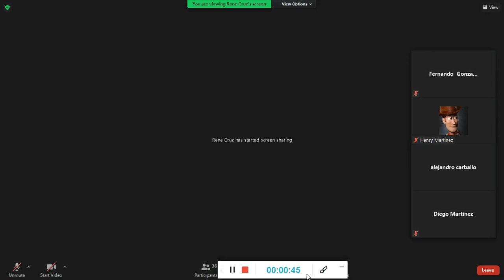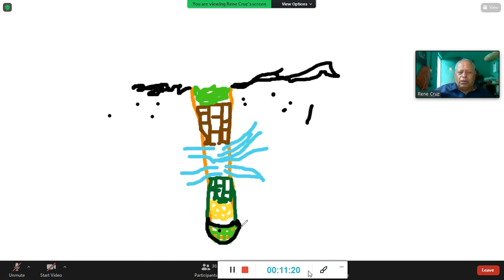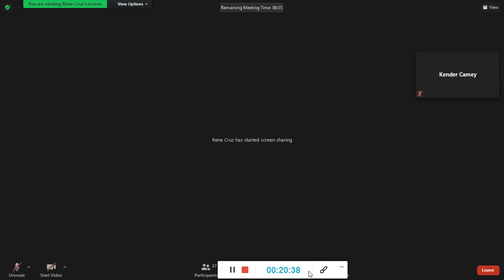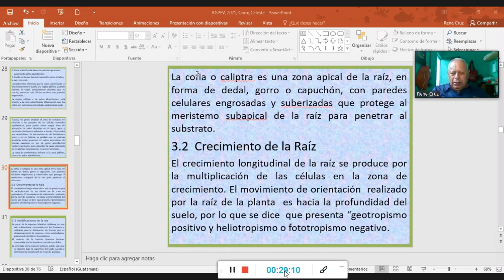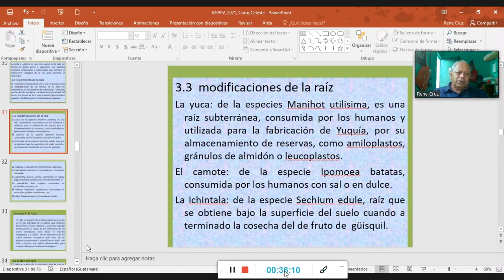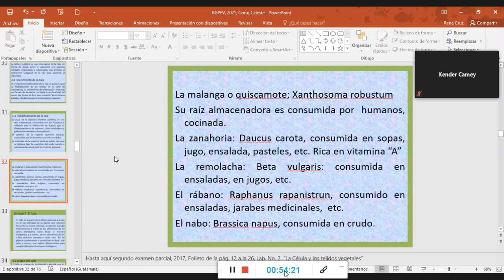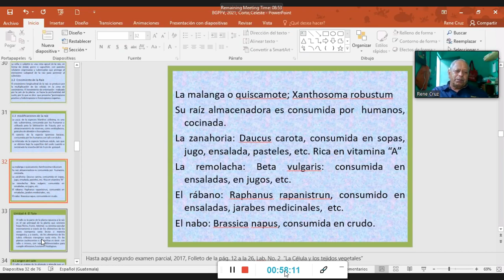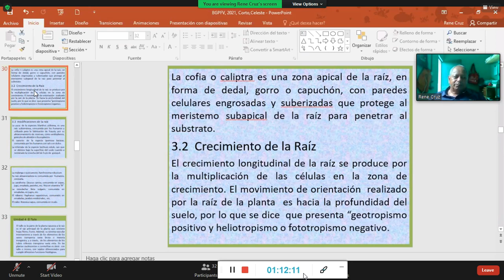Clase Botánica: Raíz